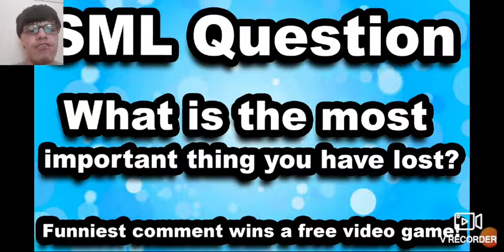Reaction to sml movie the watch!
Contains swearing